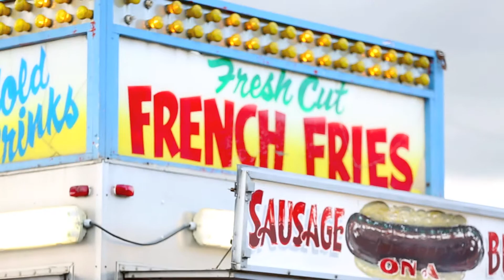Thanksgiving at the Norwood Fair 2014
Our trip to the Norwood Fair this October.